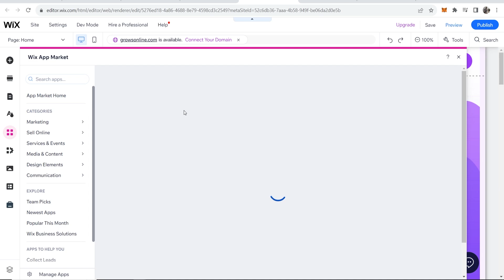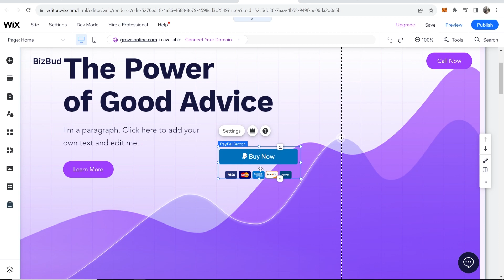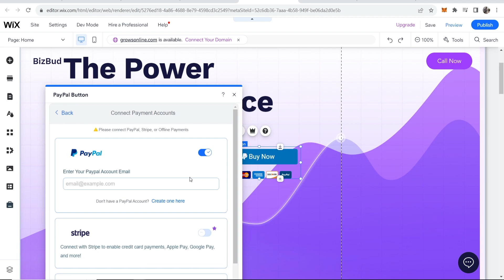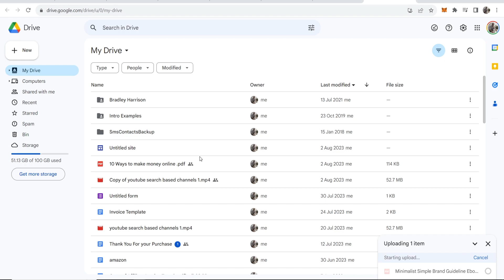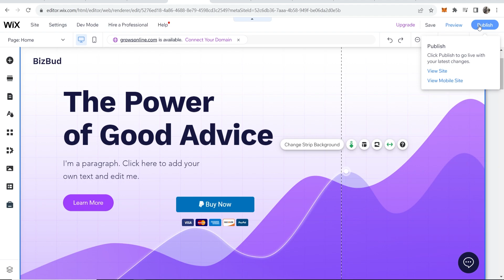How To Sell a eBook in Wix For Free (Step By Step)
In this video, I show you the bet method to sell an eBook in Wix. This method allows you to accept payment via PayPal and deliver the customer an eBook, all for free without any fees.